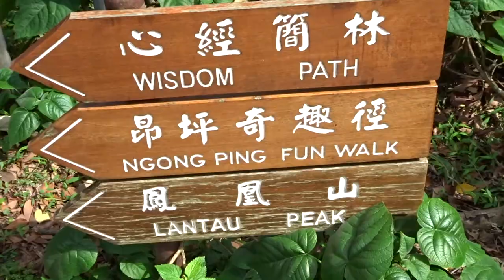GIANT BUDDHA + WISDOM PATH Vlog On Lantau Island (Hong Kong)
. Today I went to see the giant Buddha statue in Hong Kong (Tian Tan Giant Buddha) and I have to say it was pretty impressive. We also went to the 'Wisdom Path' which is a mountain hike with giant wooden posts towering over it, each with old Chinese symbols carved into them.

It was pretty special and I'd love to come back to the Wisdom path in the Winter, it would look AWESOME covered in snow. This was all on a small fishing island called Lantau Island just near Hong Kong. It only took about an hour to get to Lantau Island from North Poiint In HK on the MTR but you have to change trains about 3-4 times.